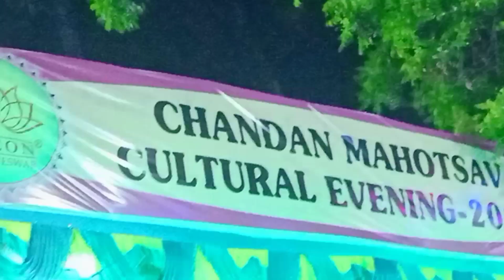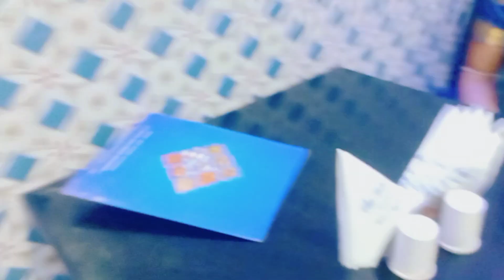tasty tasty ଖାଇବା ସହ iscon temple re ପ୍ରଭୁଙ୍କ ଚାପ ଖେଳ ଦର୍ଶନ ରେ ଜମିଲା baba ମାଙ୍କ anniversary day